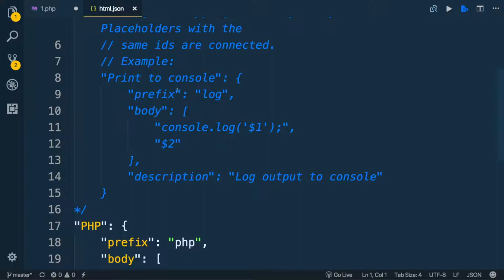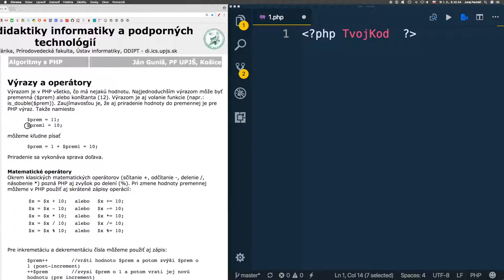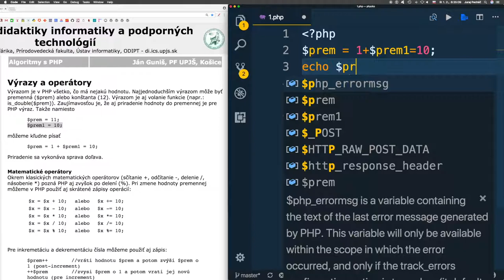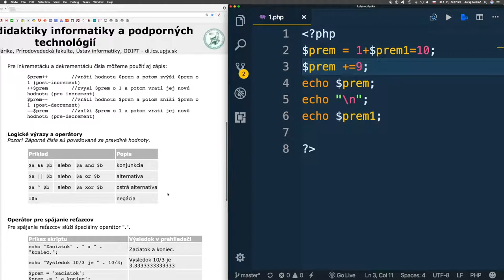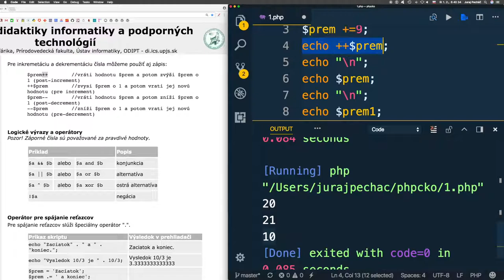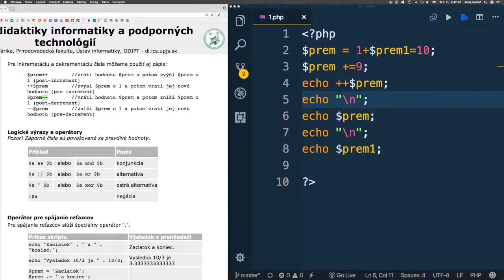818 🐘 Výrazy a operátory║PHP slovensky║ Programovanie s Yetim